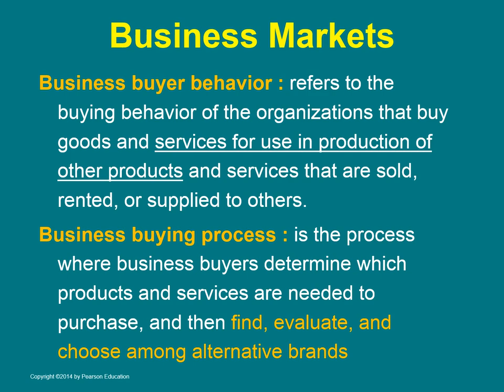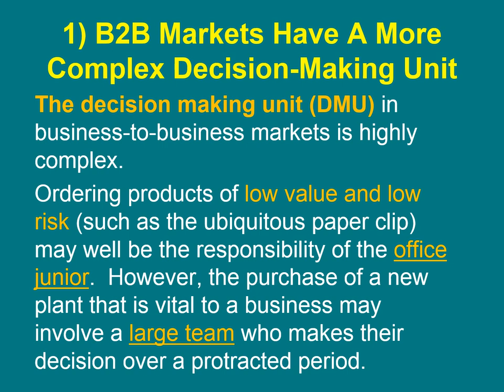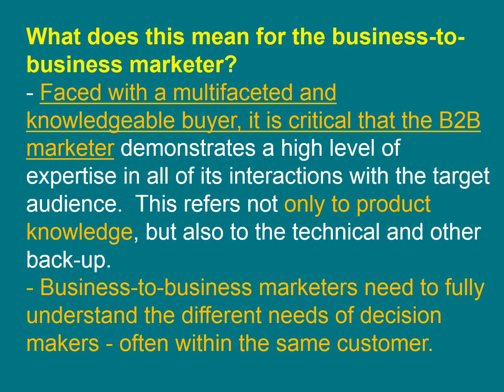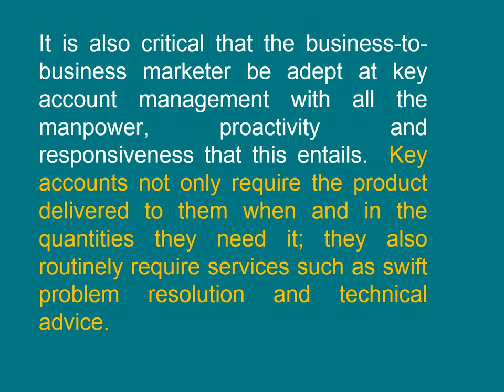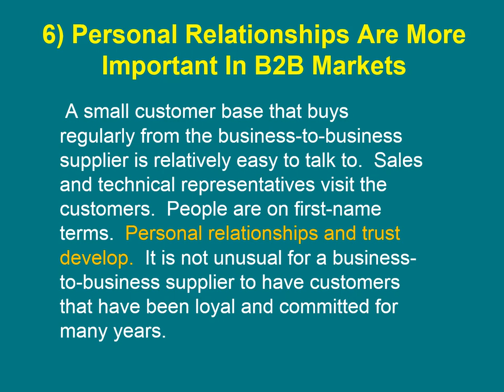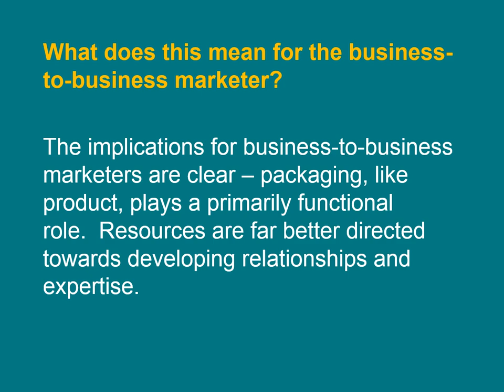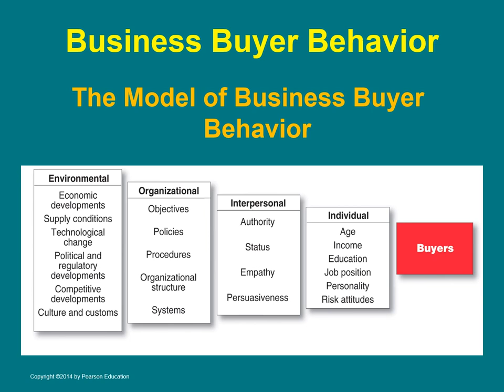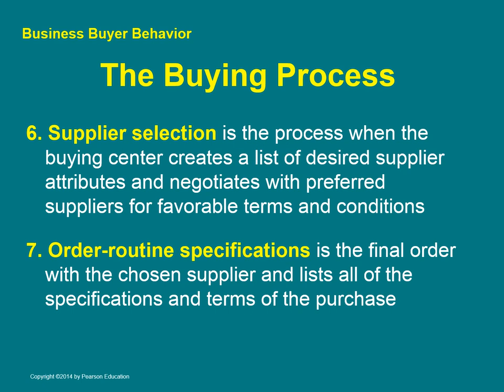DBA - تخصص اللوجسيتية (أول) - تسويق الاعمال للأعمال - د/ على عبد البر- 02